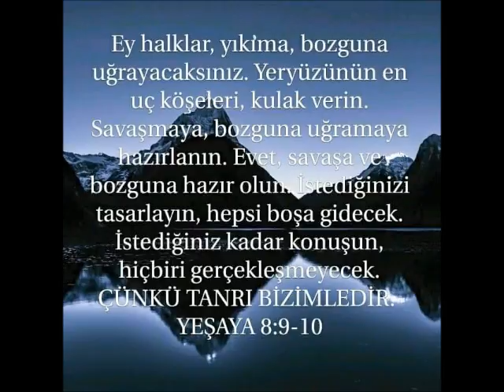Babanın sevgisi derin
Baba'nın sevgisi derin,
Her şeyden öyle üstün.
Bize sonsuz paha biçip
Tek Oğlu'nu gönderdi.
Baba yüzünü çevirir,
Kaybının acısıyla.
Mesih'in yaralarıyla
Eriştik yüceliğe.
Haçtaki adama bakın,
Günahım omuzunda.
Alaycılar arasında
Sesimi de duyarım.
Bedeli ödenene dek,
Günahım' haçta tutar;
Bana sonsuz hayat sundu
Son nefesi verince.
Övünemem hiçbir şeyle,
Ne güç ne de hikmetle,
Ancak övüncüm Mesih'tir,
Ölüm ve dirilişi.
Neden bu ödülüm olsun?
Cevabım yoktur buna,
Ancak kalbimde bilirim,
O fidyemi ödedi.